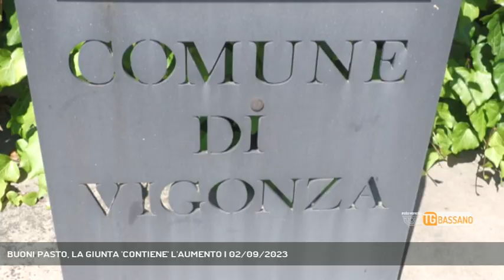BUONI PASTO, LA GIUNTA 'CONTIENE' L'AUMENTO | 02/09/2023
TG Bassano del Grappa 02/09/2023 - VIGONZA - Scuole aperte a breve. Tra i vari costi a carico dei genitori anche quelli di buoni pasto per le mense. Il comune di Vigonza si è impegnato per contenerne gli aumenti.  || A pochi giorni dall'inizio delle scuole, il comune di Vigonza "alleggerisce" i costi a carico delle famiglie contenendo il costo del buono pasto. In base all'adeguamento all'indice Istat, ogni bambino avrebbe dovuto pagare 5,73 euro a pasto. «Grazie all'applicazione di alcuni risparmi derivanti da economie e una costruzione della gara di appalto - ha spiegato il vicesindaco Filippo Pastore - fino al 31 dicembre, il costo sarà di 5,40 euro con un contenimento pari al 47 per cento dell'aumento». Confermate tutte le agevolazioni sulla base del reddito Isee, in caso di iscrizione di più figli e la riduzione del 100% per i portatori di handicap. (Servizio di Francesco Rataj) - Segui Rete Veneta anche sul digitale terrestre! Visita il sito